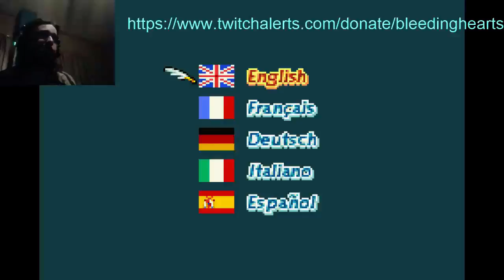Grinding and hard fights FFTA #8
I hope you all enjoyed this episode.  I have a few things to do before possibly beating the first boss.  Maybe I need to get all party members over 200 HP.  Let me know if I'm doing something wrong.